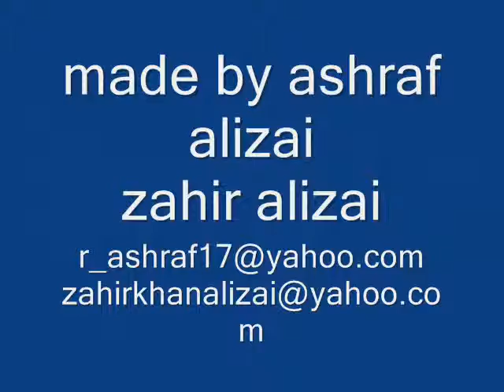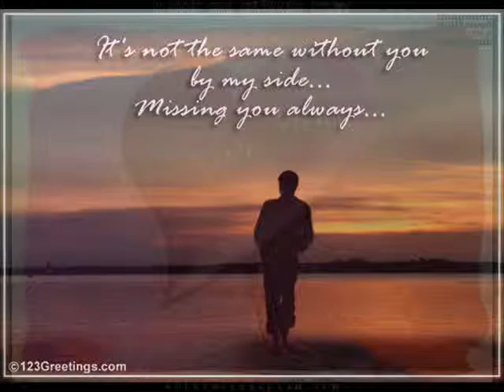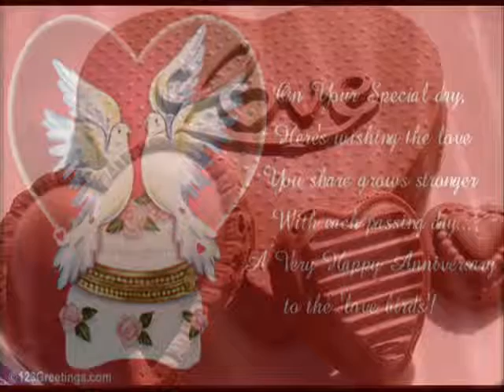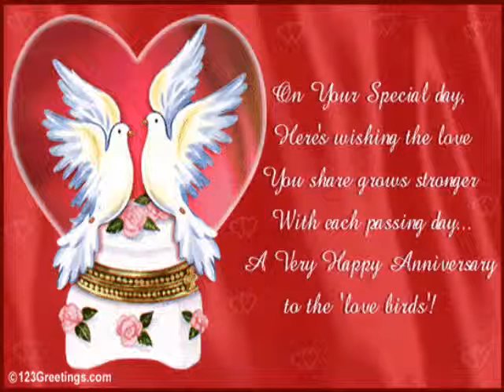pashto sad songs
ashraf alizai
zahir alizai